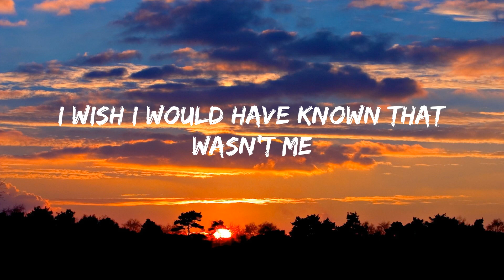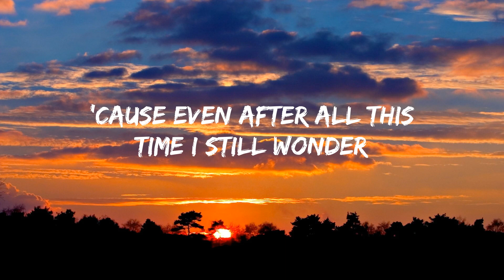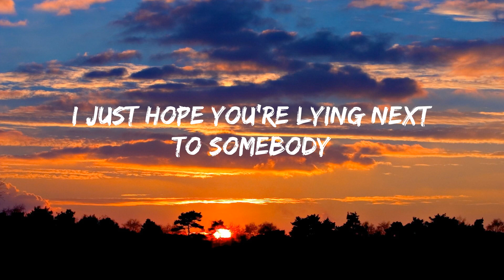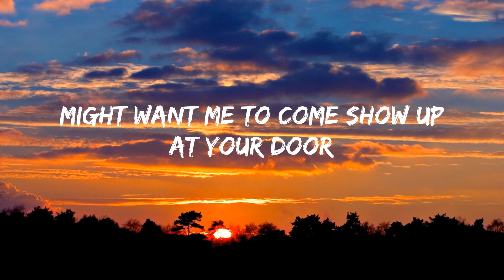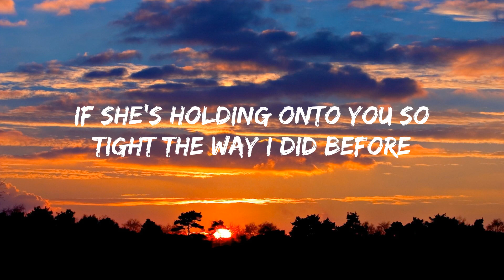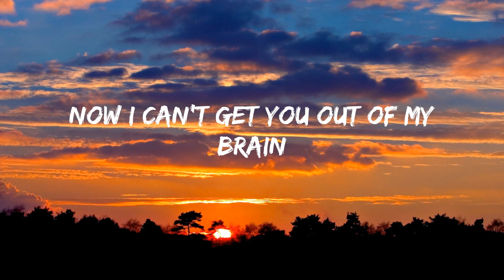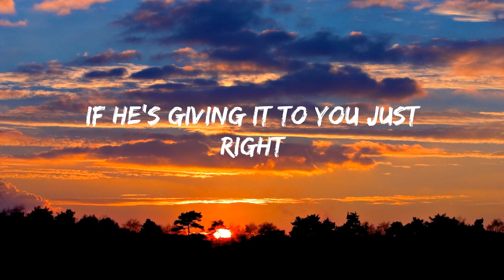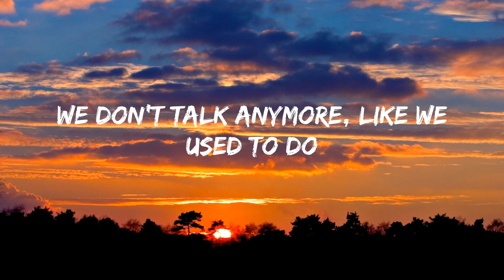We Don't Talk Anymore - Charlie Puth (Lyrics)